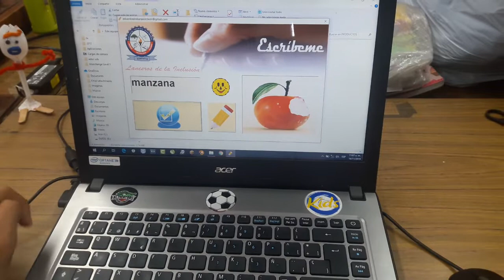ESCRÍBEME / SOFTWARE PARA EL APRENDIZAJE DE LA ESCRITURA CON ESTUDIANTES SORDOS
INSTITUTO TÉCNICO GUAIMARAL